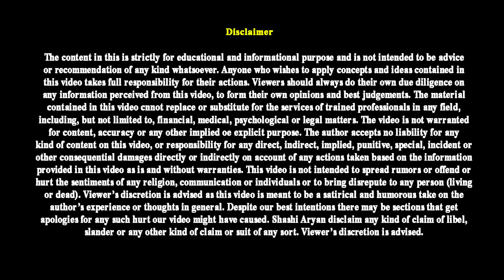ನಿಮ್ಮ Relationship ಕಾಪಾಡಿಕೊಳ್ಳಲು ಇದನ್ನೊಮ್ಮೆ ನೋಡಿ💔👉❤️| Best Relationship Video in Kannada